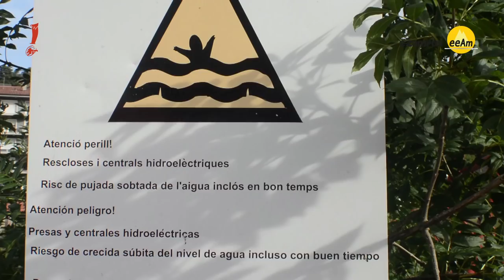4. Conoce tus límites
En serie de Cápsulas Formativas, el Comité de Seguridad de la FEDME nos explica cinco puntos fundamentales a tener en cuenta para realizar nuestras actividades de montaña con toda seguridad:

1. Escoge el itinerario adecuado.
2. Equípate
3. Consulta la meteo.
4. Conoce tus límites
5. Avisa sobre a dónde vas